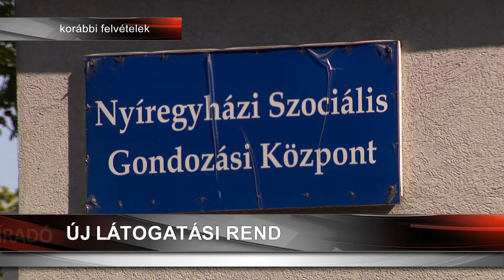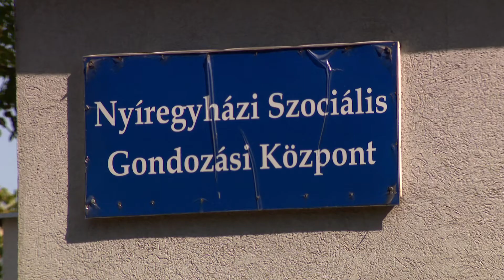Új látogatási rend a Szociális Gondozási Központban